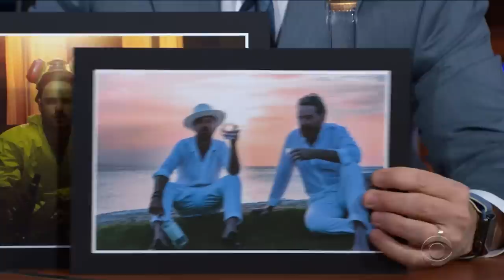Aaron Paul: Bryan Cranston Lied To Me About Jesse's Death On "Breaking Bad"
The "Truth Be Told" star and purveyor of Dos Hombres Mezcal, Aaron Paul, tells Stephen about the many times he thought he was being killed off "Breaking Bad" because of fake signals sent to him by co-star Bryan Cranston.